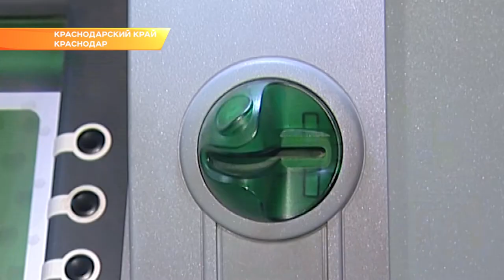Поддержку малого бизнеса и сохранение на селе офисов обслуживания губернатор обсудил со Сбербанком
Вениамин Кондратьев и Евгений Титов говорили, в том числе, о стратегии развития Кубани до 2030 года. Согласно проекту, к этому времени валовой региональный продукт должен увеличиться в два раза. А рывок в экономике не возможен, считает Вениамин Кондратьев, без поддержки малого и среднего бизнеса.